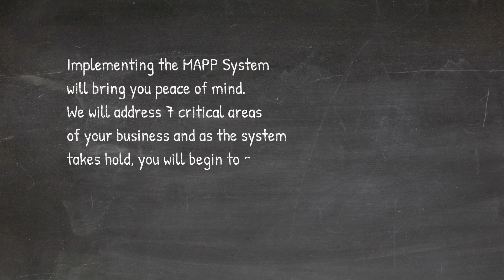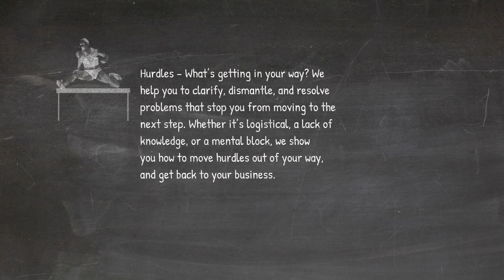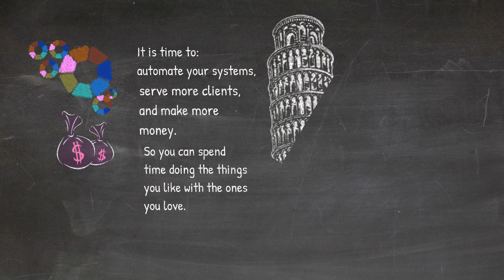MAPP System Overview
Short basic description of how the MAPP system.  It is a business process to help you get your company over a million dollars.